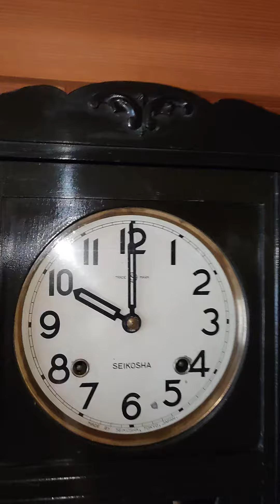精工舎 宮型ゼンマイ振り子時計